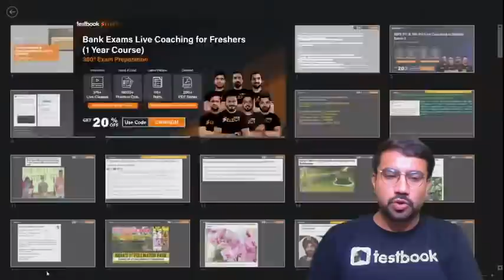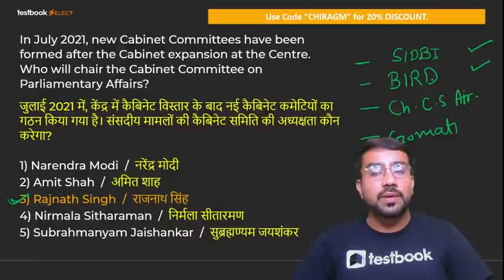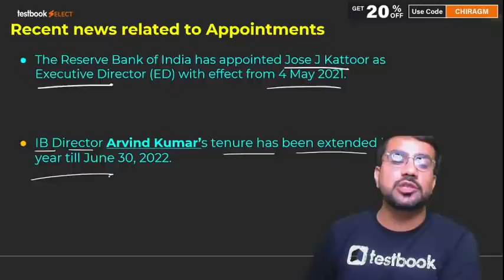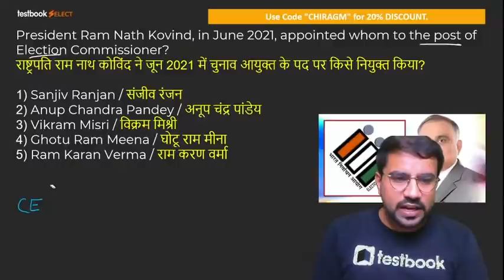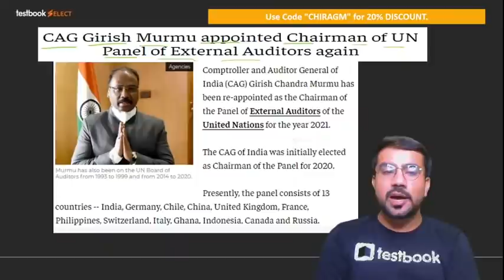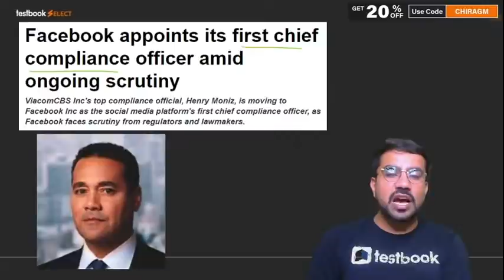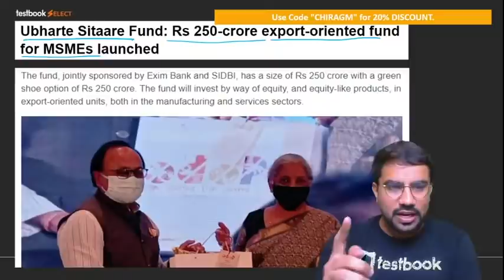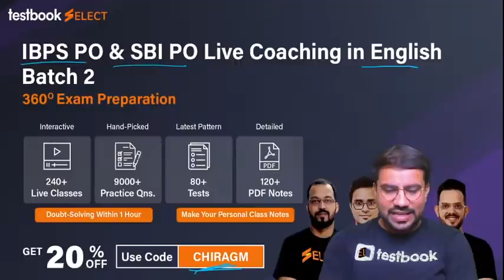SBI Apprentice General Awareness | Last 6 Months Appointments for SBI Apprentice 2021 | Chirag Sir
Attend this SBI Apprentice General Awareness Class by Chirag Sir and Solve these Important GA Questions on Appointments to boost your Preparation for SBI Apprentice 2021!

Join Testbook Banking Telegram Channel to download the PDF of this Session

Bank Exams Live Coaching for Freshers in English (1 Year Course)